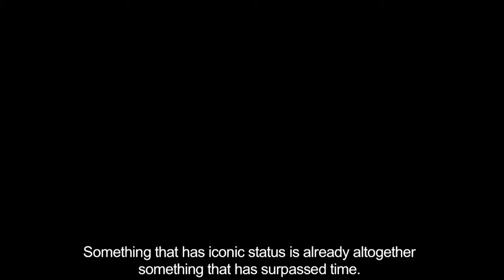The big art show | Job Koelewijn & Lucas de Man | TEDxAmsterdam 2014 (SIGN LANGUAGE)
Job Koelewijn and Lucas De Man are known for their dramatizing capabilities. By staging some of Europe’s greatest artworks, Job Koelewijn has made them accessible for everyone. With Lucas de Man acting out several parts of the famed artworks, especially chosen from the Rabo art collection, the duo have made classical images from some of history’s greatest artists come alive before your eyes.

Today however, the artwork is of the edible sort. In this case, the artworks consist of ice-cream, which members of the audience have been invited to taste, each with the head of one of the Netherlands' great artists. This initiative from initiative of Johan Idema, Nina Folkersma and Stadsschouwburg Amsterdam Expanding Theater, is something one shouldn't missed.

""The moment you physically touch an icon is the moment you escape time, says Koelewijn about his project one Taste.  The TEDXAmsterdam will literally get a taste of his latest artwork.